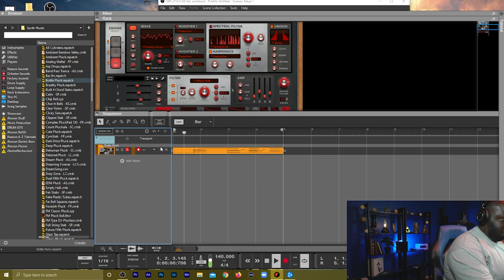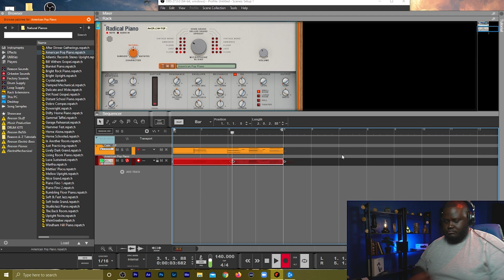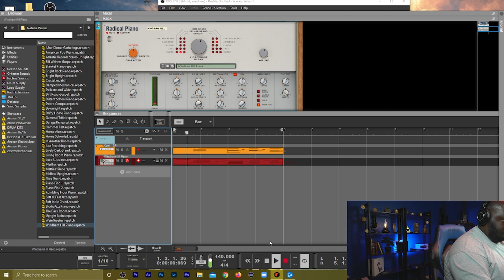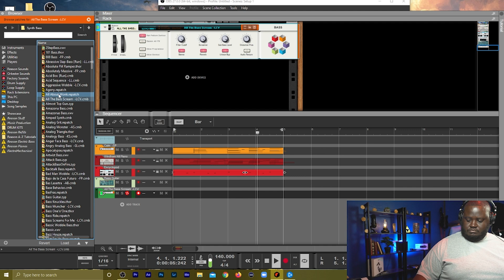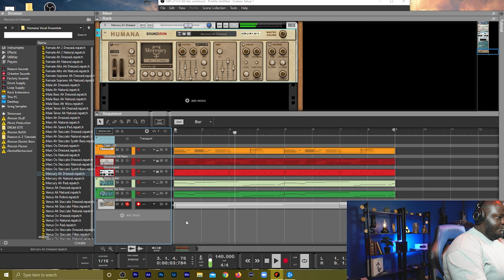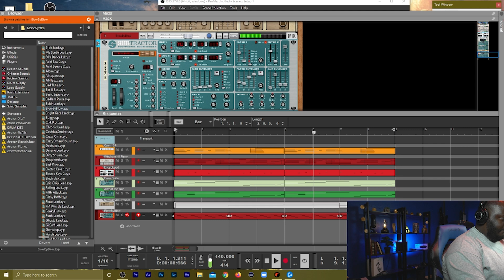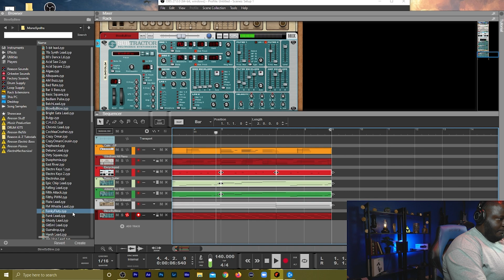Reason 11 Beat Cook Up Unedited!!!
Hey Everybody. Just wanted to cook up a beat in Reason 11. I cook up this beat without any edits so you can see the entire process of making this beat. Hope you enjoy this reason 11 beat making tutorial.